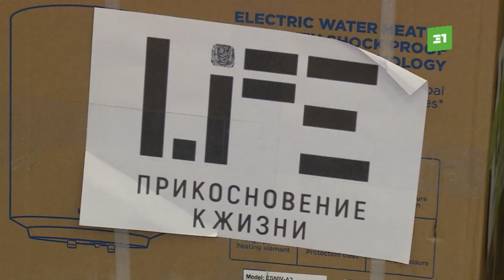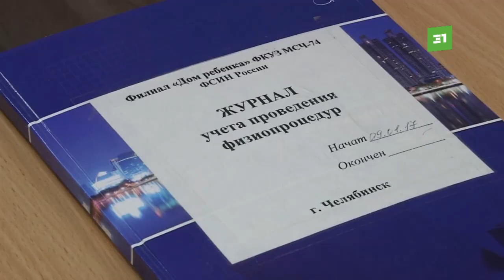Утренник в женской колонии. Малышей из Дома ребенка поздравил Дед Мороз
Дети по всей стране ждут новогоднего чуда. Особенно те, кто родился и растет в колониях и тюрьмах. Как отмечают утренники в местах заключения?